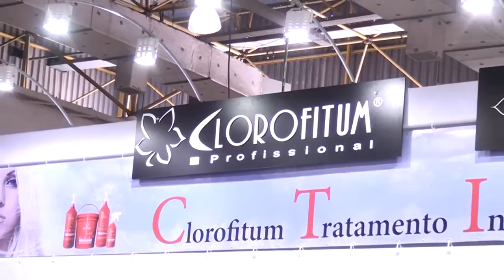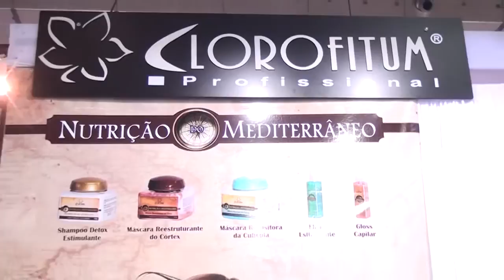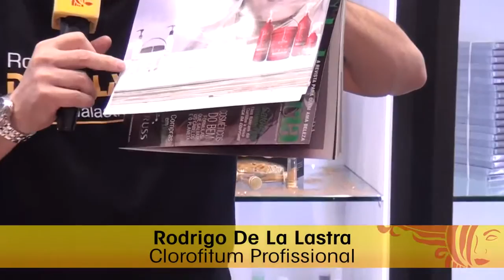Rodrigo De La Lastra apresentou workshops no estande da Clorofitum durante a Beauty Fair 2013 YouT